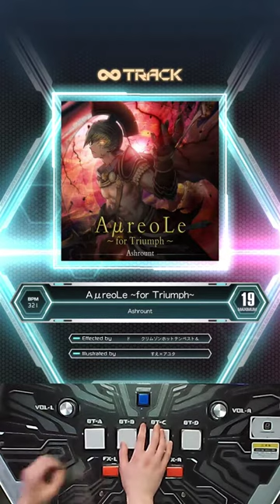AμmeoLe MXM 19 990